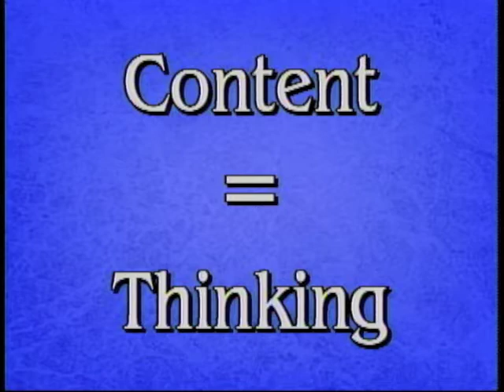Critical Thinking Assessment Series [Disk 3] [Part 1]